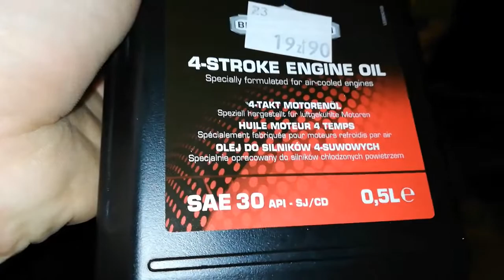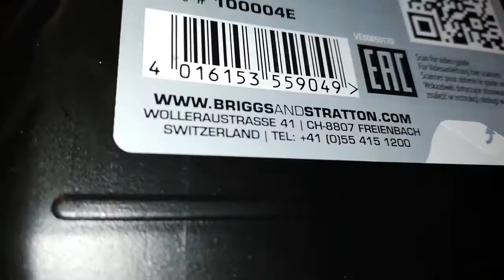Przegląd kosiarki przed sezonem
Witam na moim kanale. Powoli zbliża się wiosna więc trzeba zabrać się za przegląd kosiarki. W kosiarce została wymieniona świeca i filtr powietrza. Został również naostrzony nóż. Zapraszam do oglądania